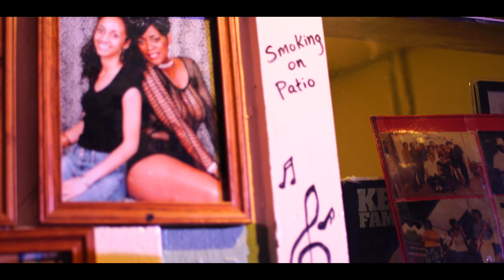Highway Heavy - I Can't Get Enough ft. Tyree Neal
Music video by Highway Heavy performing I Can't Get Enough. Highway Heavy